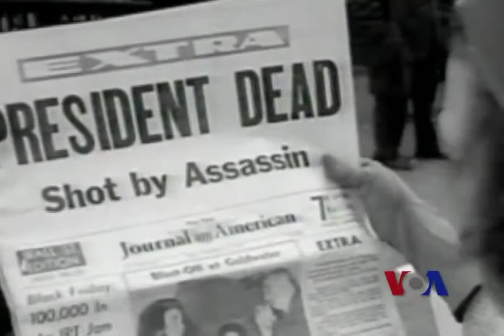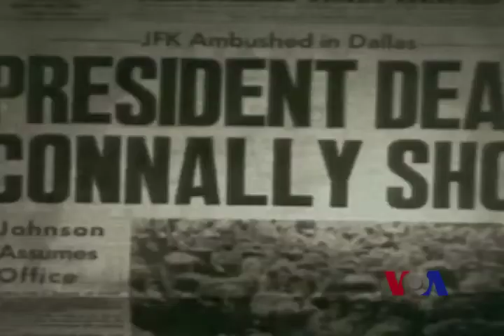JFK 50周年-新闻报道的变迁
50年前，约翰·肯尼迪总统被刺杀的消息通过电视传送给许多美国人。电视在那时还是一个比较新和不受信赖的新闻媒介。被大量报道的达拉斯悲剧成为了电视新闻组织研究的一个案例。脸书: